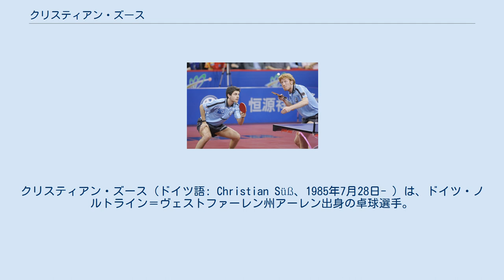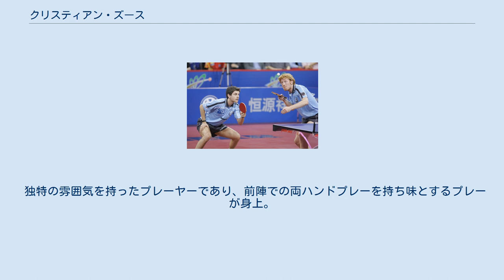クリスティアン・ズース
クリスティアン・ズース（ドイツ語: Christian Süß、1985年7月28日- ）は、ドイツ・ノルトライン＝ヴェストファーレン州アーレン出身の卓球選手。
愛称は「クリレ」。
 1999年、ヨーロッパ卓球ユース選手権のカデットの部シングルスで準優勝、2000年の同大会ではカデットの部シングルス優勝を果たした。
2002年、2003年にはジュニアの部で男子シングルス、混合ダブルスの2種目でそれぞれ優勝している。
世界選手権では2004年から連続出場をしており、2004年ドーハ大会で2位、2006年ブレーメン大会で3位となったドイツチームの一員としてプレイした。
シニアになってからのシングルスの試合での実績はあまりないが男子ダブルスでは2005年世界選手権上海大会で準優勝、2007年のヨーロッパ選手権では優勝している。
 2008年北京オリンピックの男子団体でドイツ代表の一員としてボルやオフチャロフと共に銀メダルを獲得した。
 2015年ブンデスリーガ決勝のティモ・ボルとの試合を最後に現役を引退した。
 独特の雰囲気を持ったプレーヤーであり、前陣での両ハンドプレーを持ち味とするプレーが身上。
また、相手側のフォア前へのスピードロングサービスが非常に上手く、サービスエースを取る事もしばしば。
 ティモ・ボルとのダブルス（2005年）